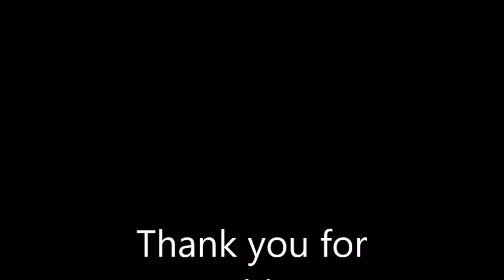"Alexander Hamilton" Drum Cover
Ever since hearing this song along with the rest of the Hamilton soundtrack, I have really wanted to go see the production in person.  I really enjoy playing along to it and I hope you enjoy this cover!